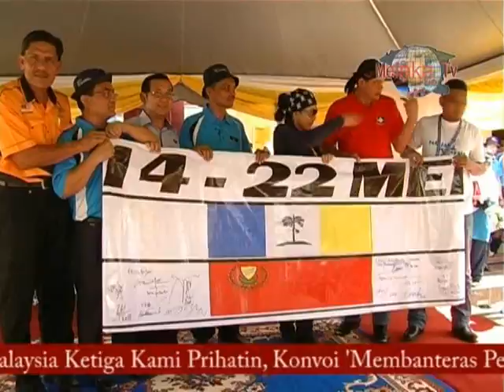Melaka TV 22 -05-2011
-Perlawanan Boling Persahabatan
-Konvoi jelajah 1Malaysia Ketiga Kami Perihatin